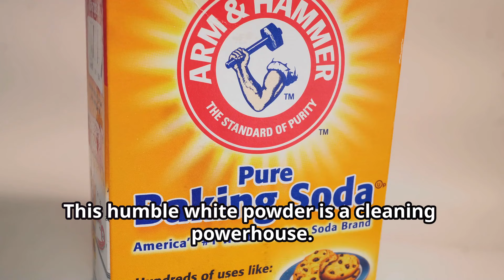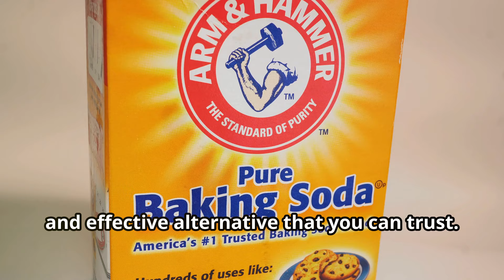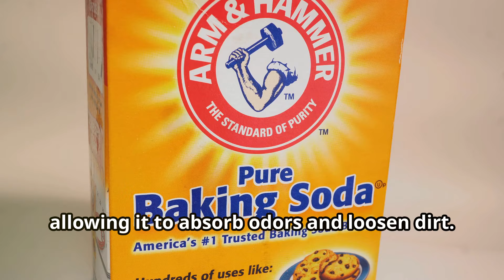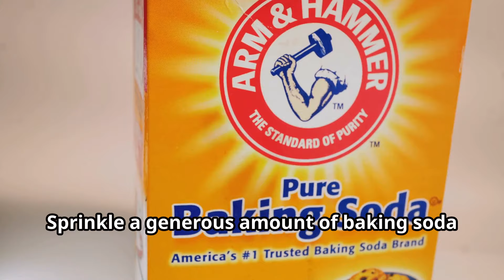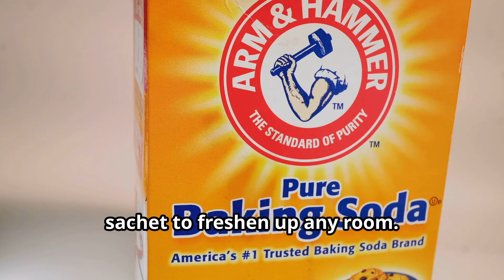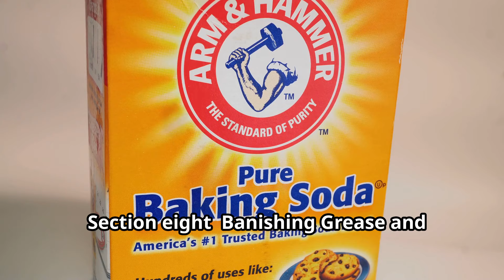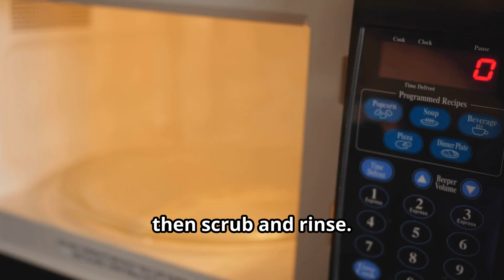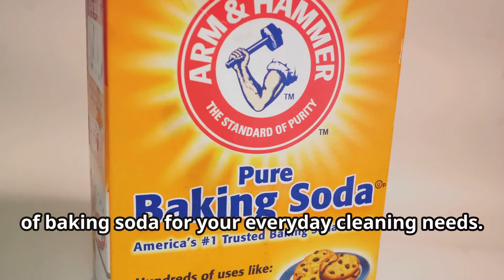Unlock the Cleaning power of Baking Soda!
Discover the incredible versatility of baking soda! In this video, we'll explore how this common household ingredient can do so much more than just help with baking. From cleaning hacks and personal care tips to DIY projects and natural remedies, learn how to unlock the full potential of baking soda and transform your everyday life. Whether you're looking to freshen up your home, improve your skin care routine, or tackle tough stains, baking soda is the secret ingredient you need! Watch now to see the amazing ways you can use baking soda to simplify your life.